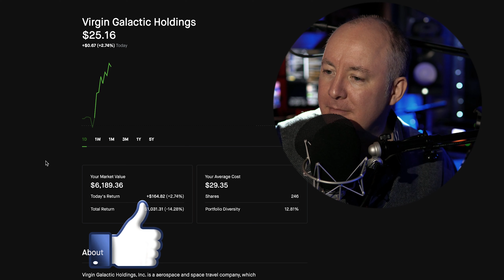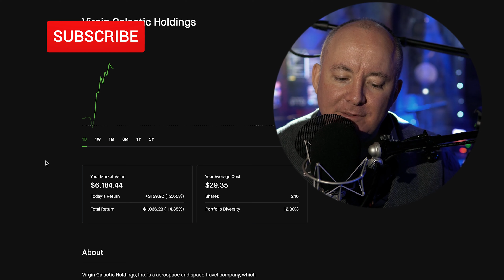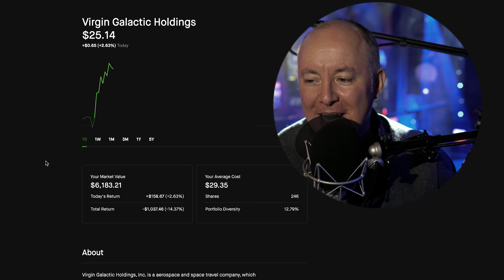Virgin Galactic Stock Rockets Up - Rocketman. LIVE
Virgin Galactic Holdings, Inc. is a aerospace and space travel company, which engages in the manufacture of advanced air and space vehicles, and provision of spaceflight services for private individuals and researchers. It designs spaceships which can fly anyone to space safely without the need for expertise or exhaustive time consuming training. The company was founded on May 5, 2017 and is headquartered in Las Cruces, NM. The listed name for SPCE is Virgin Galactic Holdings, Inc.